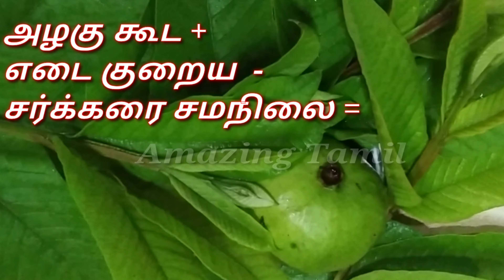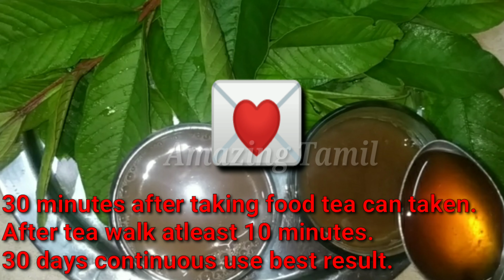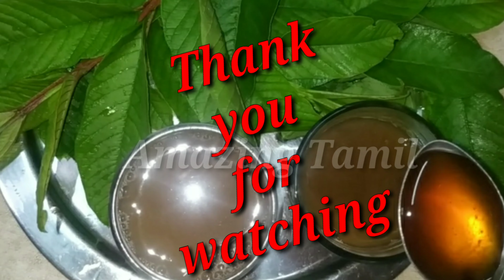Guava leaf tea in tamil,Herbal tea/weight loss/Skin glow,Blood Sugar Manitanance/amazing tamil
Guava leaf herbal tea preparation : fresh guava leaf taken from the plant, guava leaves washed with water.
Washed Guava leaves are used for the tea preparation.
To prepare one glass of tea two glasses of water used and guava leaf allowed to get boil until leaf colour changed.
 Then addition of Sukku powder and coriander powder.
Slow flame should be used to boil tea powder. After five minutes water get reduce herbal tea ready to use.
கொய்யா இலை மூலிகை தேநீர் தயாரித்தல்: தாவரத்திலிருந்து எடுக்கப்பட்ட புதிய கொய்யா இலை, கொய்யா இலைகள் தண்ணீரில் கழுவப்படுகின்றன.
 கழுவப்பட்ட கொய்யா இலைகள் தேயிலை தயாரிப்பதற்கு பயன்படுத்தப்படுகின்றன.
 ஒரு கிளாஸ் தேநீர் தயாரிக்க இரண்டு கிளாஸ் தண்ணீர் மற்றும் கொய்யா இலை இலை நிறம் மாறும் வரை கொதிக்க அனுமதிக்கப்படுகிறது.
  பின்னர் சுக்கு தூள் மற்றும் கொத்தமல்லி தூள் சேர்க்கவும்.
 தேயிலை தூளை வேகவைக்க மெதுவான சுடர் பயன்படுத்த வேண்டும்.  ஐந்து நிமிடங்களுக்குப் பிறகு தண்ணீர் பயன்படுத்த மூலிகை தேயிலை குறைக்க,